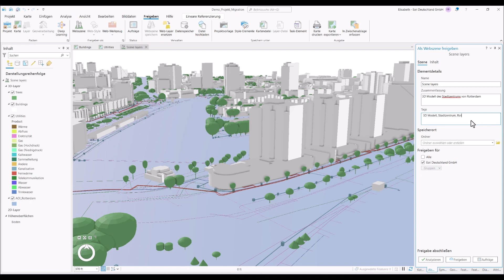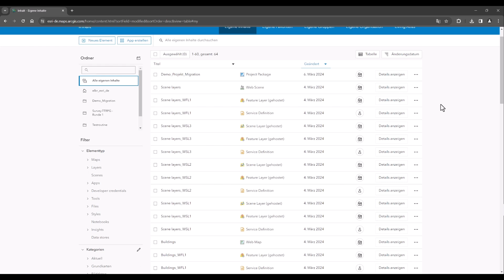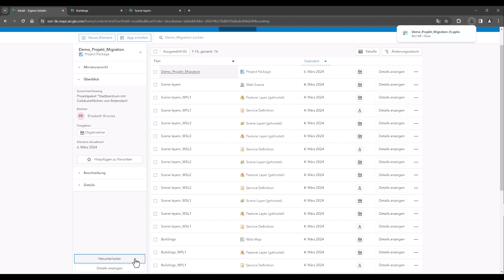ArcGIS Online: Hinzufügen von Inhalten in ArcGIS Online